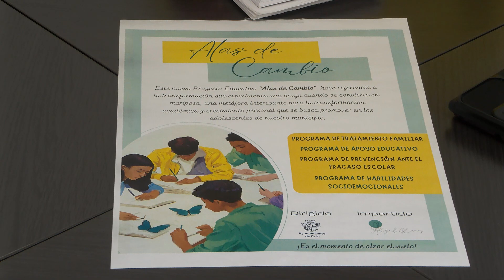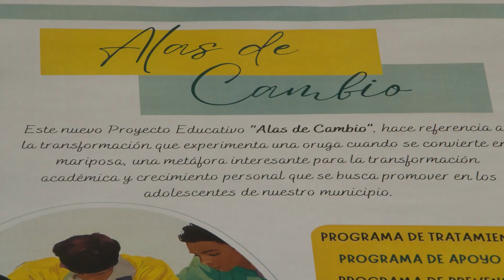BALANCE PROGRAMA ‘ALAS DE CAMBIO’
El equipo de tratamiento familiar del área municipal de Servicios Sociales ha desarrollado durante este curso académico un programa de apoyo a adolescentes que cursan la Educación Secundaria y que se encuentran en situaciones complejas, para ofrecerles herramientas de motivación y refuerzo para afrontar sus estudios. El resultado del programa ha sido muy positivo.
El equipo de tratamiento familiar está integrado por una psicóloga, una trabajadora social y una educadora social y para este programa también ha contado con el refuerzo de una pedagoga. En total se ha trabajado con 20 jóvenes. Además del acompañamiento en el proceso educativo, el equipo de tratamiento familiar también ha ofrecido a los jóvenes la posibilidad de abordar las habilidades socio emocionales de cada uno.
La concejalía de Servicios Sociales que ha promovido este programa de acompañamiento ya considera la continuidad del mismo para el próximo curso dados los buenos resultados que se han obtenido.